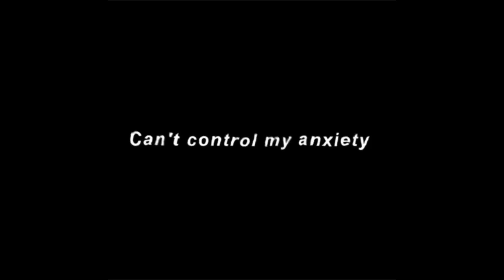I Love You So Much ❤️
SO SO SO SO SO MUCH

I Hope This Atleast Made A Few Peoples Days Better!
*Comment If Did*
If You Wanna See More Vids Like This Lemme Know!!

Love You

So

So

Much

Person That Made These Edits Auguxts